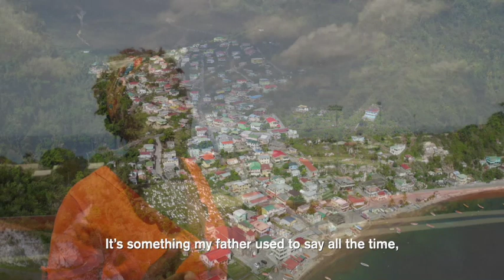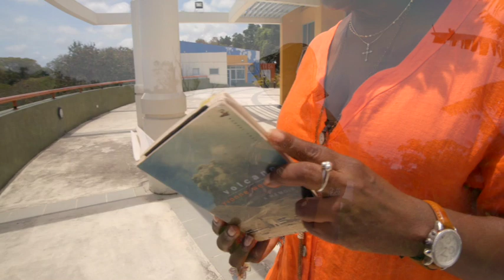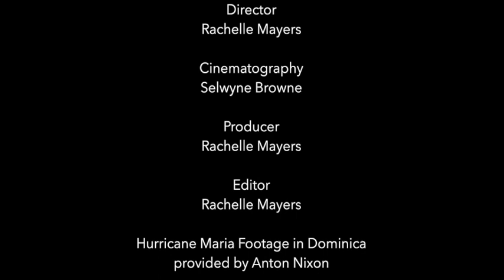Voices of Resilience | UR Caribbean Conference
Following the sheer devastation of Hurricane Maria, and faced with the reality of a changing climate, people from across the Caribbean share their stories of loss, but also their hope and determination to rebuild their home better than it was before.

The video was debuted at the Opening Ceremony of the Understanding Risk (UR) Caribbean Conference, held in Barbados from May 27 – 31, 2019. UR Caribbean brought together close to 500 participants representing over 20 Caribbean countries to tackle disaster risk in the region and determine actionable steps to take to build resilience.